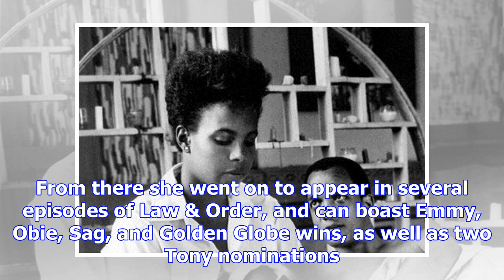Where are they now? the stars of spike lee's 'she's gotta have it'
Spike Lee’s 1988 film She’s Gotta Have It made waves because it was so unique. The protagonist was a...